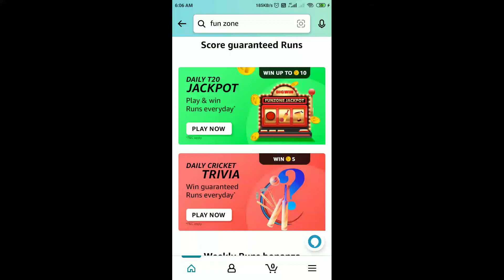Amazon Daily T20 Jackpot Quiz Answers Today | 28 May 2022